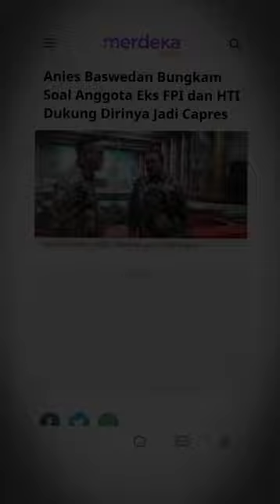Anies Bungkam Ketika Eks FPI dan HTI Dukung Dirinya Jadi Capres